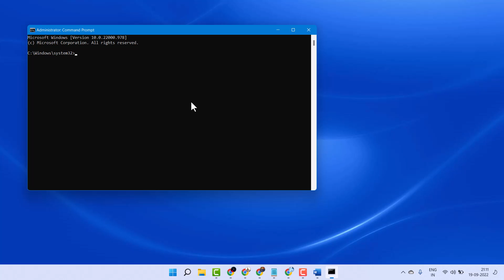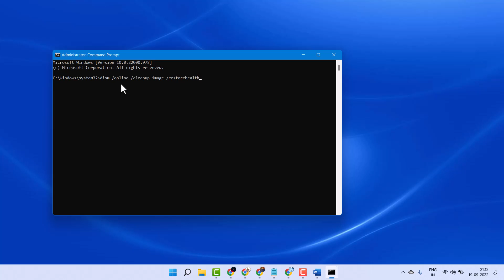Fix Devices and Printers Page Is Blank or Not Loading on Windows 11